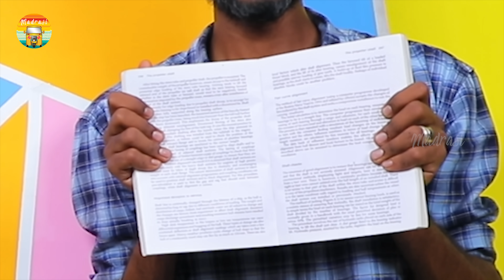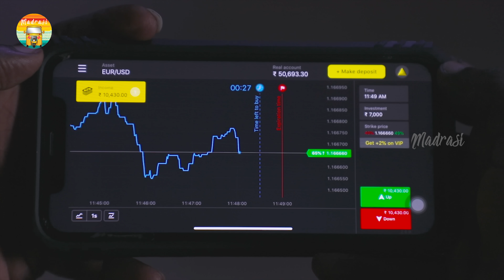Online Exam Galatta | Madrasi | Simper Media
Register on Binomo and get free 1000 $ to your demo account
Vanakkam Makkale!!! In this video we going to see a Online Exam Galatta. Do watch the funfilled moments and Enjoy!!!